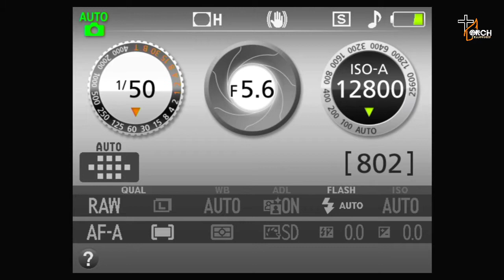THE TRUE GOD: APOSTLE DAVIN SSENTONGO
In this video we learn that God is not double sided